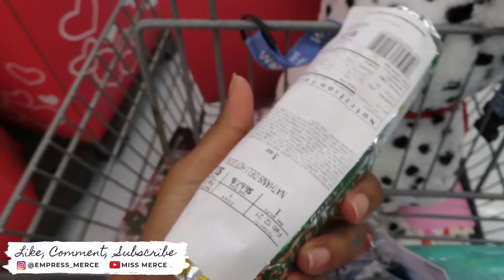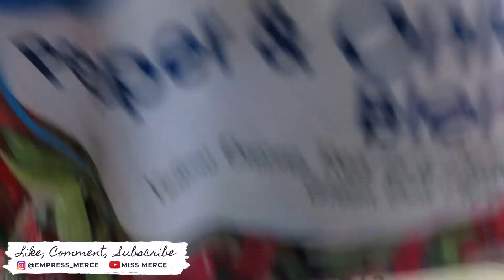VALENTINES DAY SURPRISE (HE DIDN’T EXPECT THIS💦)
I am Miss Mercè with a Dash

🔔DON'T MISS OUT, TURN ON 'ALL' POST NOTIFICATIONS🔔